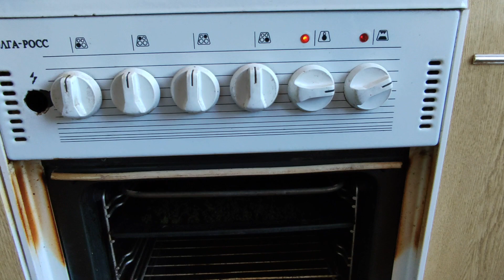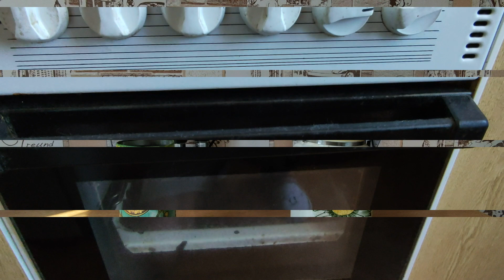Заготавливаем вкуснейший иван-чай!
Июль месяц - время когда нужно заготовить вкуснейший,полезный, натуральный иван-чай. Растение "кипрей" набирает к середине лета свой сок и готово к сбору. Мы ежегодно собираем, перерабатываем, ферментируем и получаем чай, который в долгие зимние вечера отдает нам свое тепло!
В видео весь процесс заготовки иван-чая. А вы заготавливаете иван - чай? Поделитесь!